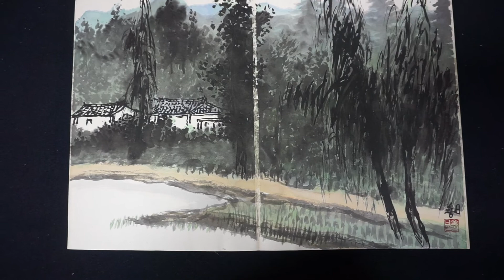MAH02306 김선일한국화화실 산수화 여름 다산길 여정100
김선일한국화화실  산수화   여름 다산길 여정100

실경산수화

진경산수화

지도 과목
산수화
사군자
채색화
석채화
수묵화
화조화
민화
문인화
한국화 기법
기초 한국화
한국화 이론

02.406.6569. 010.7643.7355